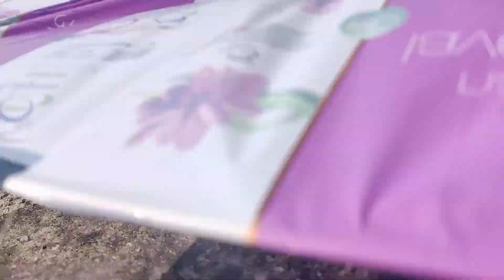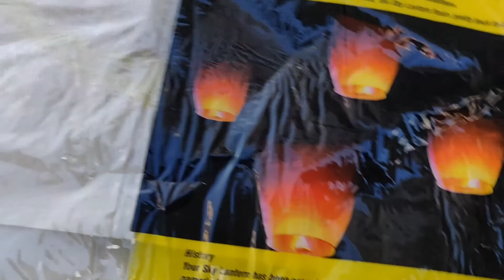Makar Sankranti Vlog | Flying Lantern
Hey Guys